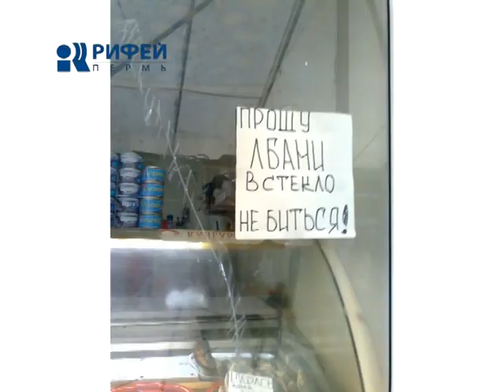дежурный по городу 20/07/11